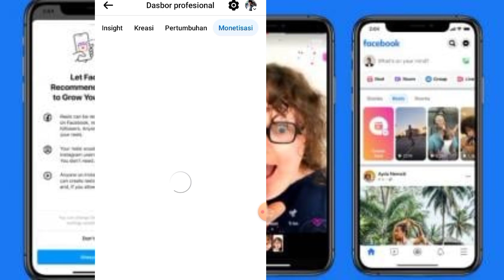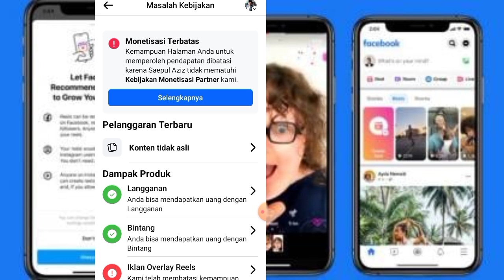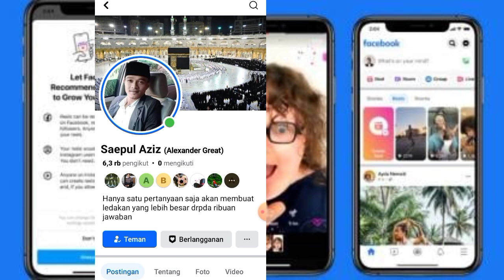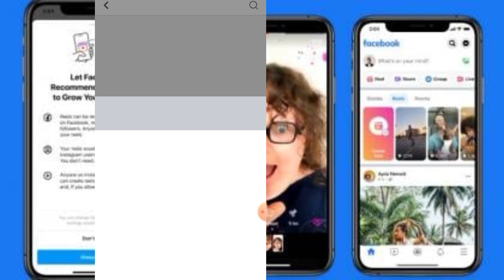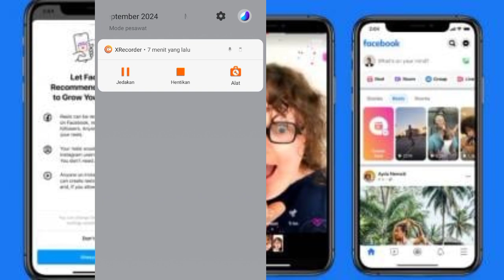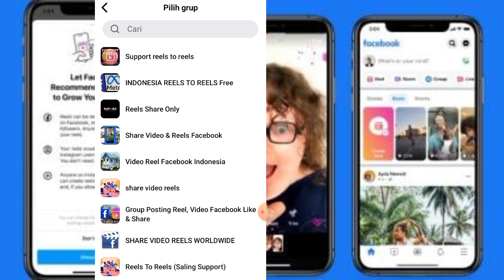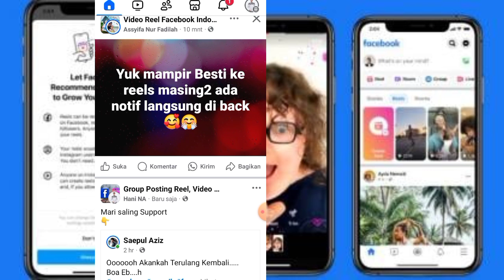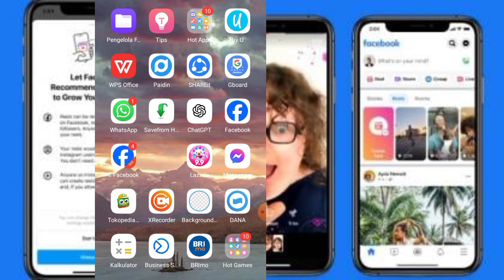Cara Share Video Reels Facebook Agar Banyak Views & Tidak Pelanggaran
Cara Share Video Reels Facebook Agar Banyak Views dan Tidak kena pelanggaran